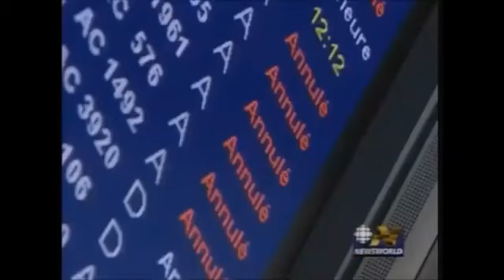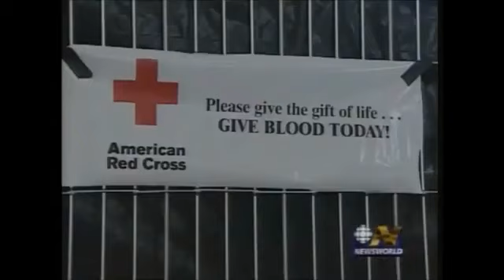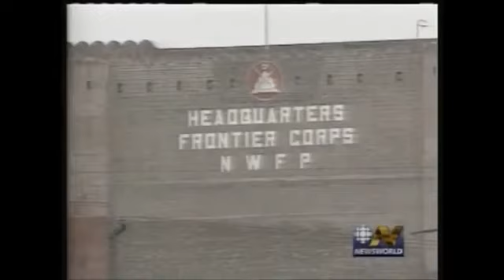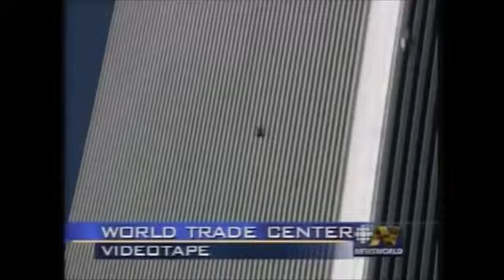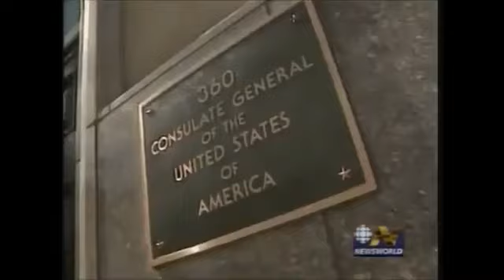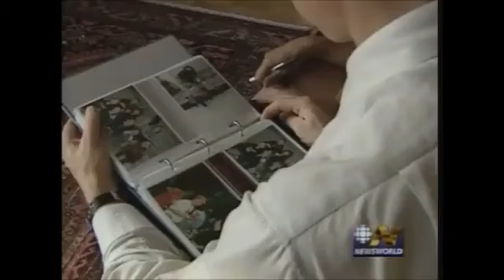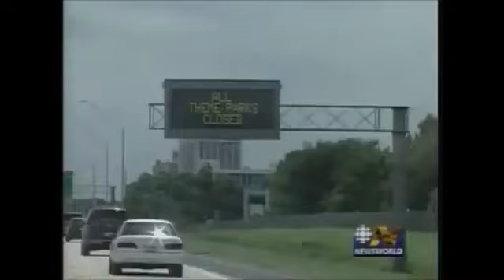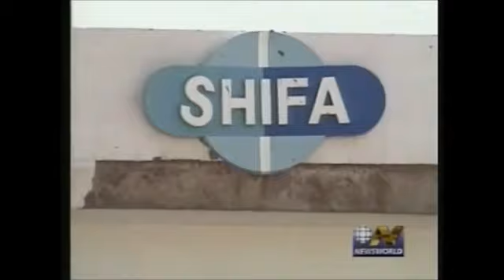9/11 - NewsWorld News - The National News Special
Extended news special on the night of 9/11